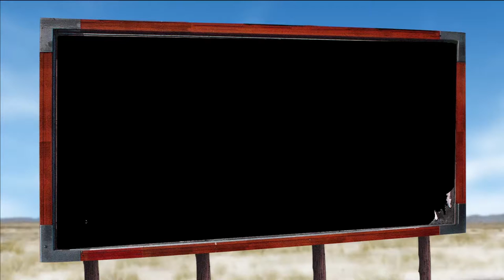Forza Motorsport 5 more practice racing (60fps)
In this video I drive a Honda Civic CRX in 3 races.

Race 1: Long Beach Full Circuit
Race 2: Le Mans Circuit
Race 3: Test Track

Danger Mouse livery made by FAX Spartacus